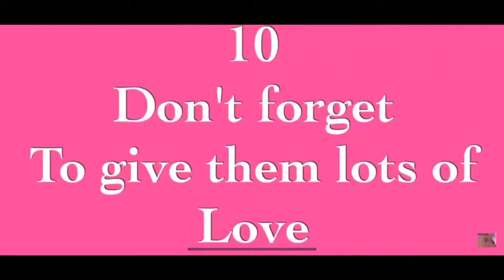Bringing My Channel Back After 5 YEARS!!!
Hi guys! I am so sorry I fell off the grid for a couple years, life got crazy! I have still been seeing all of your comments and I cannot thank you guys enough for all of the constant love and support over the years! I sadly don't have any hamsters right now but I have many other animals I cannot wait to introduce in the upcoming videos!

vlogs!